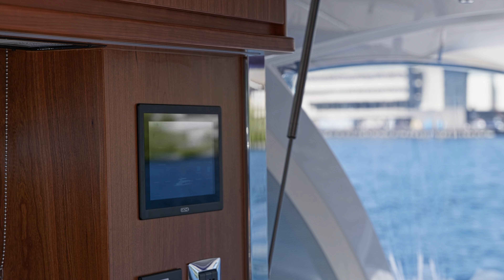FACTORY NEW Riviera 46 | SYM Highlight Tour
We took an afternoon to feature this brand new Riviera 46, fresh from the factory with no previous owners.

These Rivieras represent a special class of boating in the PNW. All class, all speed, and among the most sleek of the yachts you'll see on the west. Owning one comes with access to the Riviera community which is a bigger perk than you'd think. Yearly events, gifts, and like-minded boaters all come together to push the owner experience even further.

Absolutely stunning vessel and we had an amazing time giving her a spotlight.

Seattle Yacht Media is the PNW's premier provider of top-quality marine-based media solutions. From promoting your listing, showcasing your new build, or marketing your charter vessel, brand, or event, our team of experts take pride in our commitment to service, excellence, and always exceeding your expectations.